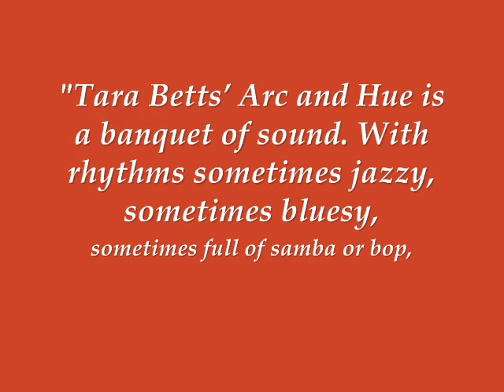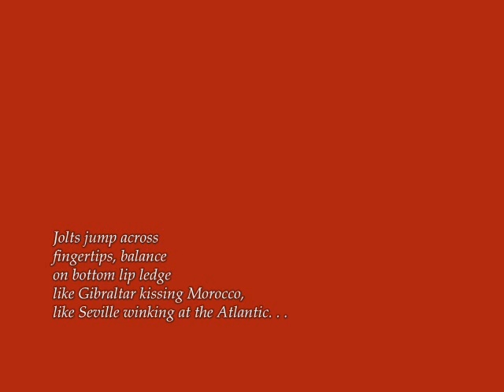Arc & Hue Video Book Trailer.wmv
Trailer for ARC & HUE by Tara Betts, Aquarius Press author, multiple award nominee and Cave Canem fellow. Her work appears in Essence and Callaloo, among other publications. She teaches creative writing at Rutgers University and lives in the New York area.